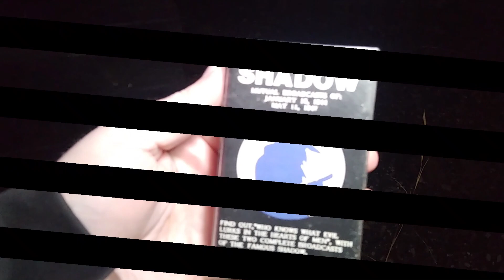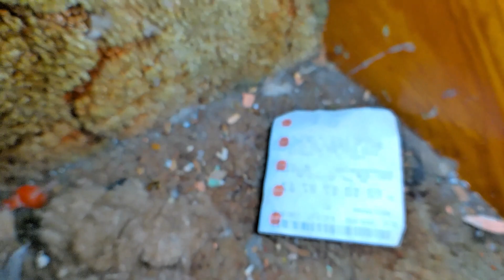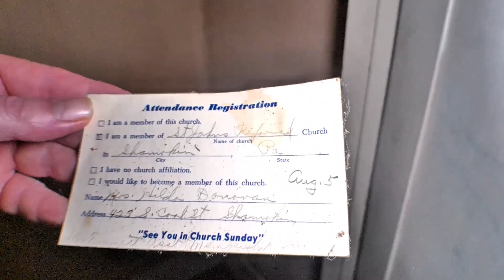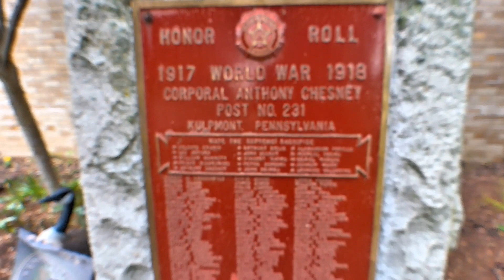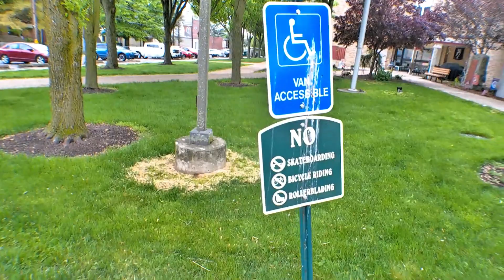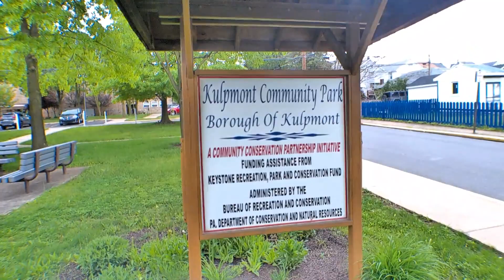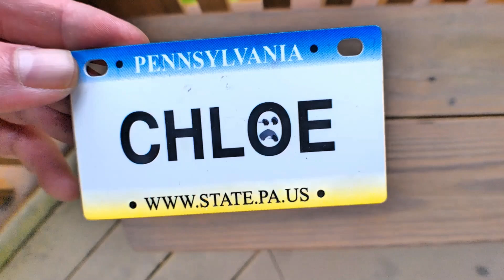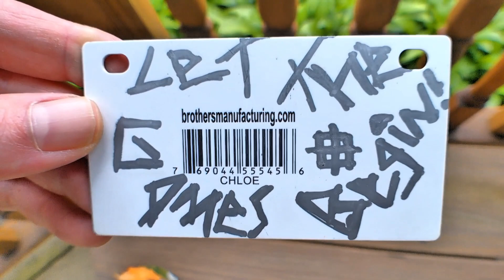(POLICE CALLED)FOUND AN ABANDONED HOUSE AND A CRYPTIC MESSAGE WHILE USING RANDONAUTICA!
Amazon Wishlist

Randonautica is real and crazy!  Please be safe when using this app and do not go alone!